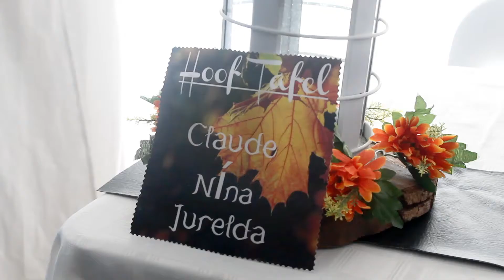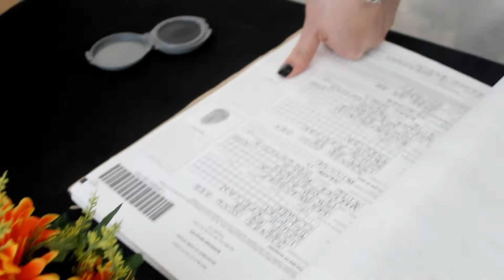28 May 2022 - Jurelda & Claude Wedding Videography - Autumn Leaf Theme